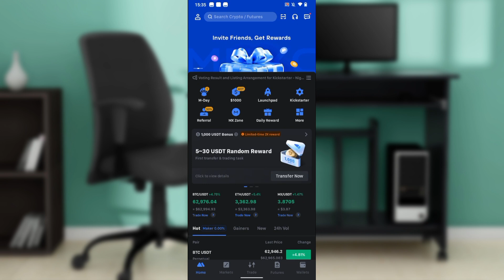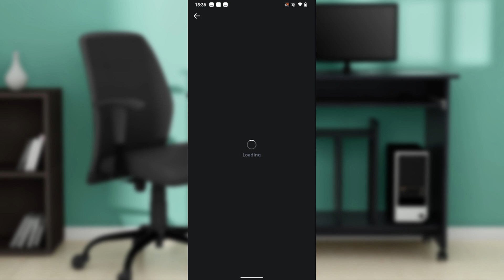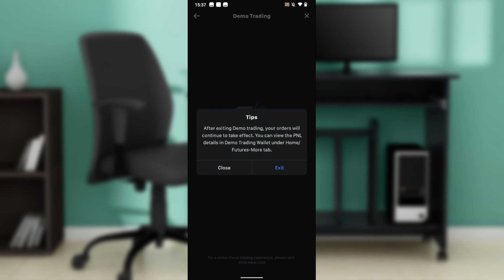How To Use Demo Trading On MEXC Global (Easiest Way)​​​​​​​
In this video I will show you How To Use Demo Trading On MEXC Global. It would be good if you watch the video until the end so that you don't miss important steps.